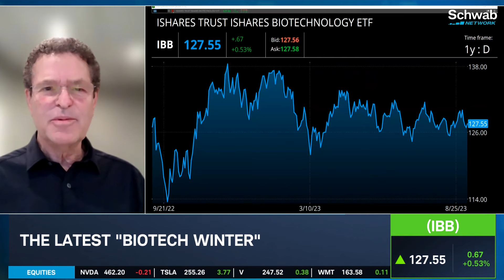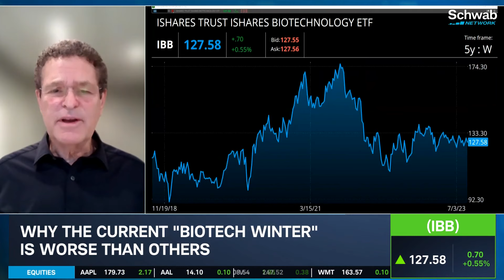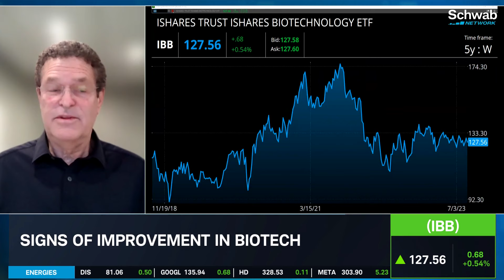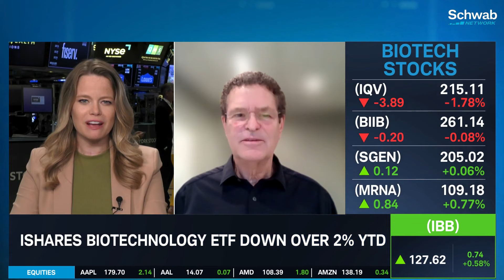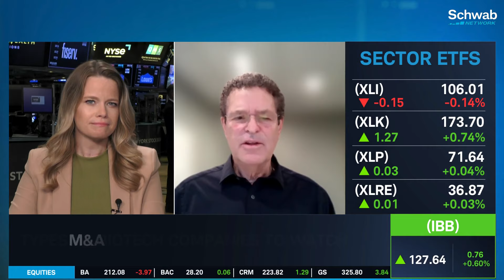Is This "Biotech Winter" Worse Than Others? Stocks To Watch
Is the current “biotech winter” is worse than others? Dr. Lindsay Rosenwald discusses the latest “biotech winter.” He talks about signs of improvement in biotech, highlighting iShares Trust iShares Biotechnology ETF (IBB). IBB is down over 2% year-to-date. He goes over types of biotech companies to watch such as Fortress Biotech (FBIO). He also outlines the M&A outlook for biotech. Tune in to find out more about the stock market today.